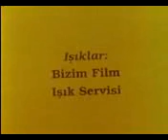ALİ SEMERKANDİ HAZRETLERİ 9 9